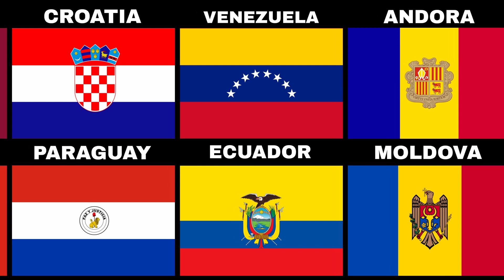Similar flags from different countries